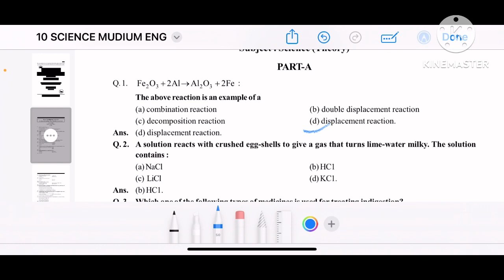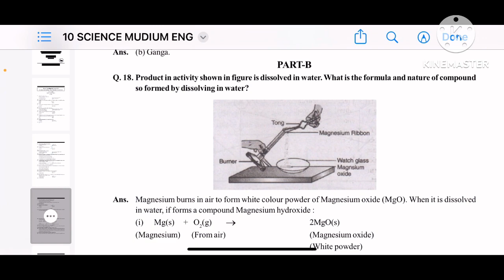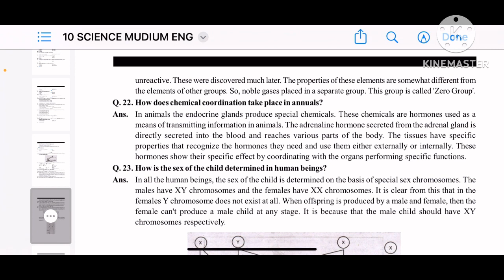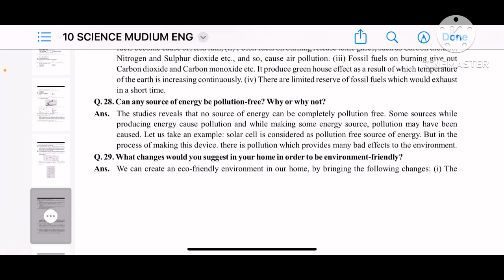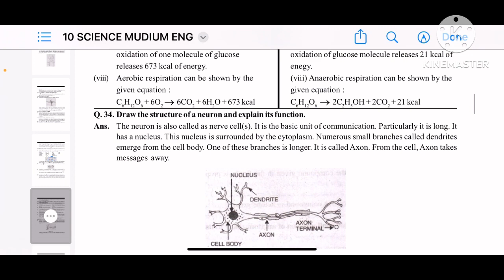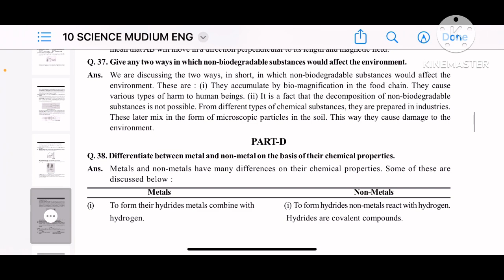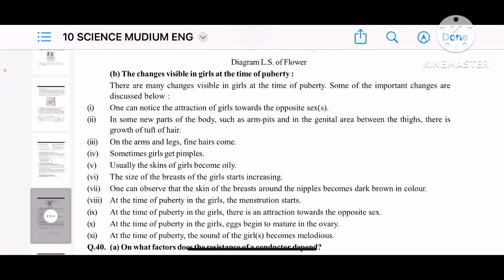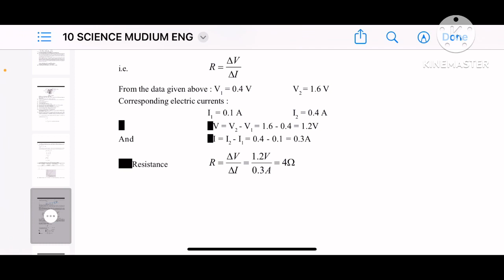Board Sample Paper || FULLY SOLVED || SCIENE || CLASS 10th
Fully solved sample paper of science for the year 2022-23 issued by PSEB Mohali. Students appearing for board exams must do it thoroughly.